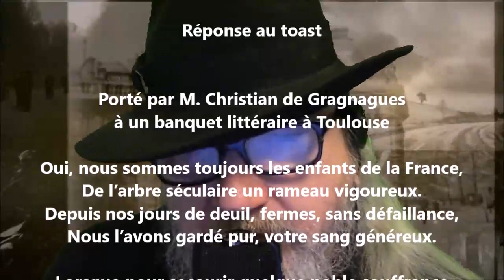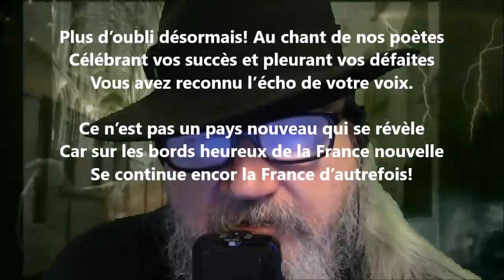Réponse au toast - Adolphe Poisson lu par Yvon Jean